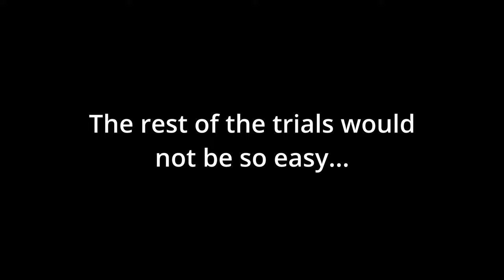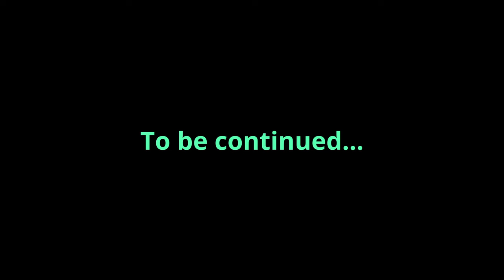S2E3 | One With the Ancient Goblet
Someone tell Grogsoaked Ed to stop eating KFC again.